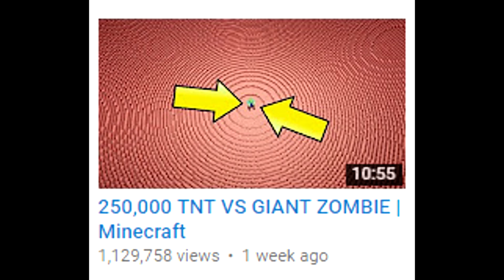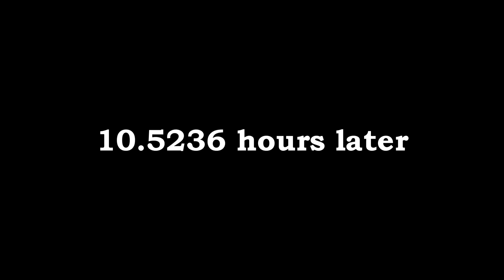350,000 TNT VS ENDER CHEST | Minecraft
350,000 TNT blocks... vs ONE Ender chest...
After Pink Sheep finally lost a bet in the last video, he's back for revenge on ExplodingTNT. He thinks that it's impossible to blow up an Ender chest in Minecraft. Let's see who wins this one!

What did you expect to happen? Do you think that a single chest can take on this massive amount of TNT? Don't try this at home kids.

Hope you all enjoyed the video! Let me know what you want me to blow up next (and how much TNT I should use)